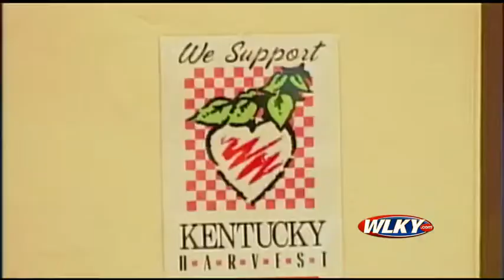Case against Kentucky Harvest founder back in court without suspect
The federal case against Stan Curtis was back in court Wednesday, but without Curtis.